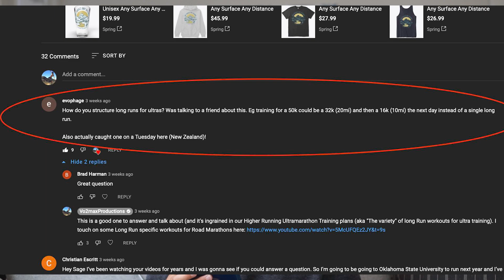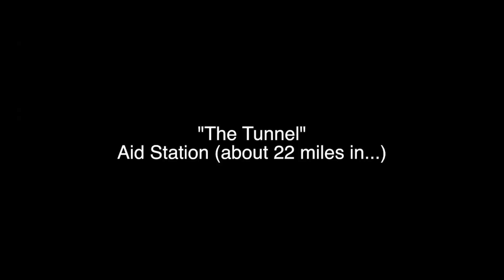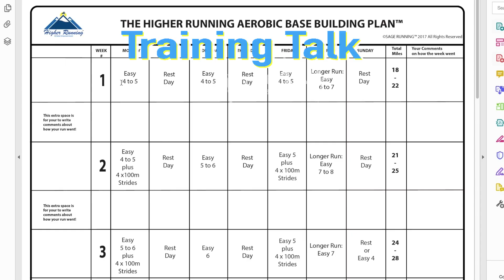Changing up Long Run workouts in Ultra Marathon Training Program? Coach Sage Canaday: TTT EP43